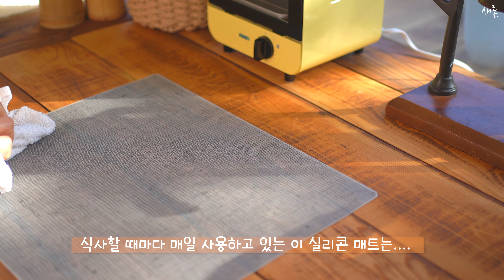SUB) 나만 알기 아까운 찐 주방살림 아이템13가지 ! 이거 정말 잘 샀어 ! 🌿 13 kitchen items that I don't want to keep a secret.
🌿   I'd like to introduce you to some of the kitchenware I'm currently using.  Most of them were bought on Amazon during sales or at HomeGoods.  Among them, I chose 13 items that I think I bought well for the price.  I've collected them all. Most of them are items that can be used for a long time.

🌿  제가 현재 잘 쓰고 있는 주방용품을 소개해 보려고 해요 .
📝 더 자세한 정보는 아래링크를 확인하세요. 🏷️  아래 링크는 같은 상품이 그리고 최저가가 아닐 수 있습니다.

1. Brewista BA6VKETLFB Gooseneck Kettle  브뤼스타 전기주전자
2.  Vucchini 300ml 11oz Gravity Oil & Vinegar Dispenser 병아리 오일병:
3. MSC International Joie Fresh Stretch Pod for Onions  양파 자투리 보관함:
4. Copco  Susan Turntable 이단 회전 테이블
5. Plastic Free Silicone Tabletop, 실리콘 매트
6. Gourmia GEC275 2 Layer Electric Egg Cooker  2단 에그쿠커
7. Spill Stopper Lid Cover And Spill Stopper,  버블락
8. ZYLISS Easy Pull Food Chopper    미니 마늘 다지기
9. Rubbermaid Container Set
10. Makerstep Over the Sink Colander Strainer Basket
11. SUMAJU 3 Pieces Kitchen Towel Hooks,
12. Original Jokari  Plastic Ziploc Freezer  Storage Bags
13. Mason Jar Bags, 메이슨 자 백

📷 소니 알파 A6400L 미러리스카메라 블랙 SELP1650
       소니 FE 35mm F1.8 풀프레임 렌즈 SEL35F18F 단렌즈